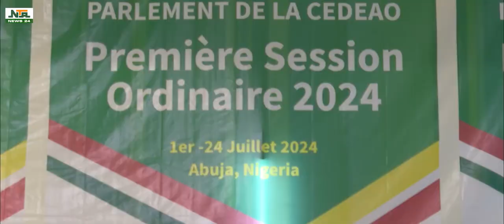FIRST LADY ATTENDS ECOWAS PARLIAMENT ORDINARY SESSION ON WOMEN REPRESENTATION | NEWS24